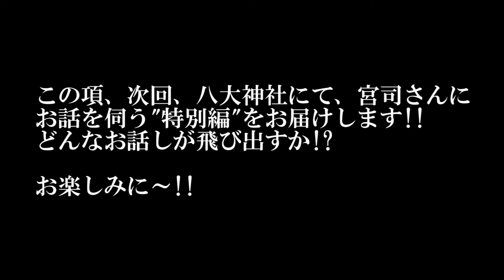ProjectJ 修武旅行0010京都編①八大神社・一乗寺下り松その６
宮本武蔵の悩み解決！？武術から武道になったその時に起こったこと…